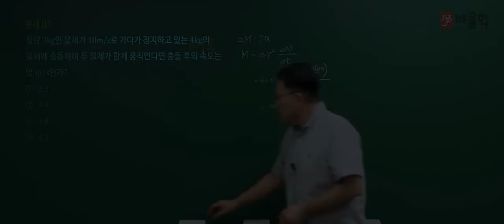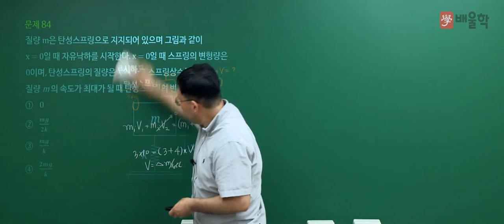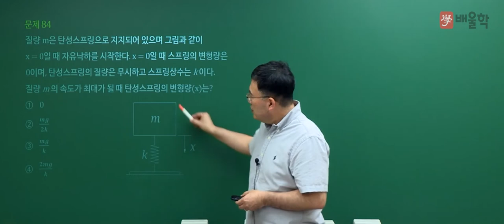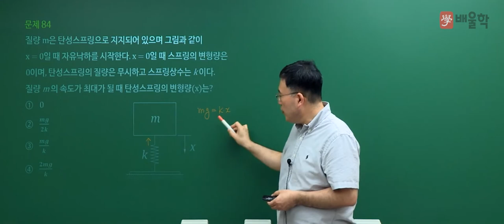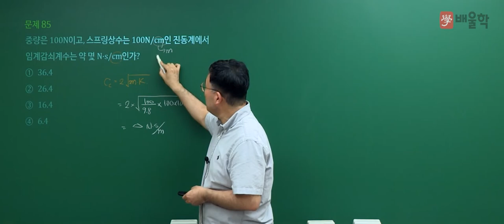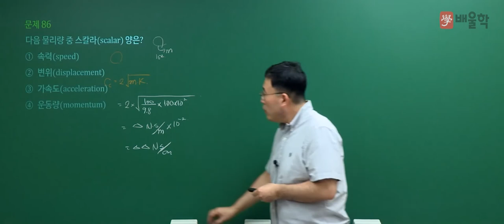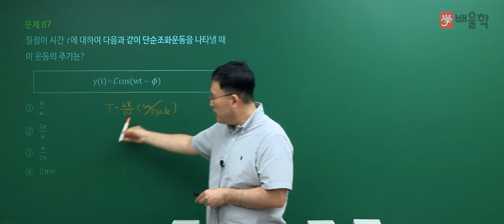[일반기계기사 필기] 2021년 2회 필기 기출 풀이 5과목 기계제작법 및 기계동력학2 - 김영기 교수님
23년 강의경력, 기계 장인 김영기 교수님의
2021년 2회 일반기계기사 필기 5과목. 기계제작법 및 기계동력학 기출문제 해설 강의!

일반기계기사, 일반기계기사실기, 열역학제2법칙, CAD, 일반기계기사필기, 열역학, 유체역학, 기계공학, 케드, 재료역학, 기계기사, 3D캐드, 일반기계기사시험일정, 일반기계기사자격증, 기계자격증, 일반기계기사기출문제, 일반기계기사작업형, 일반기계기사필답형, 일반기계기사인강, 일반기계기사가답안, 일반기계기사시험, 재료역학기초, 일반기계기사필답, 일반기계기사기출, 일반기계, 기계기사시험, 일반기계기사필기시험, 기계열역학, 기계기사필기, 열역학강의, 유체역학강의, 일반기계기사답안, 일반기계기사정답, 일반기계기사필기답, 3역학, 일반기계기사실기작업형, 재료역학강의, 일반기계기사실기필답형, 기초유체역학, 열역학문제연습, 역학문제, 일반기계기사필기인강, 기계3역학, 유체역학개론, 재료역학인강, 열역학인강, 열역학기초, 일반기계기사강의, 기계3역학기초, 일반기계기사과년도, 일반기계기사독학, 일반기계기사재료역학, 재료역학문제풀이, 유체역학인강, 재료역학입문, 역학강의, 역학인강, CAD강의, 일반기계기사필기강의, 일반기계기사채점, 일반기계필기, 일반기계기사실기강의, 유체역학공부법, 기계일반인강, 일반기계기사실기준비, 일반기계기사인강추천, 3역학인강, 기계기사강의, 기계기사기출문제, 일반기계기사강의추천, 일반기계기사기출해설, 일반기계기사동영상, 일반기계기사인터넷강의, 일반기계기사필기인강추천, 일반기계기사실기필답, 일반기계기사기출풀이, 일반기계기사문제풀이, 일반기계인강, 기계재료역학